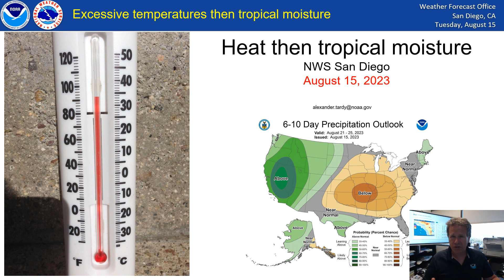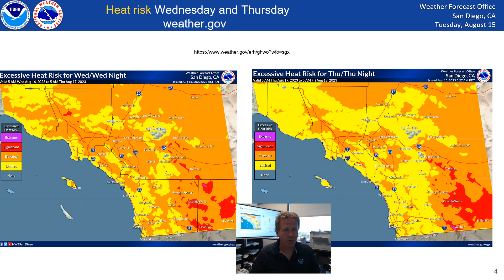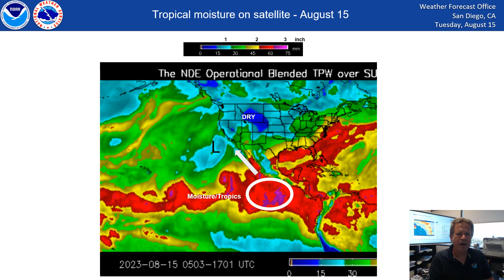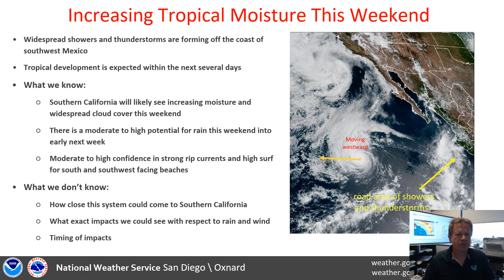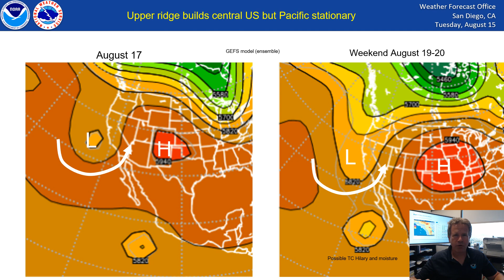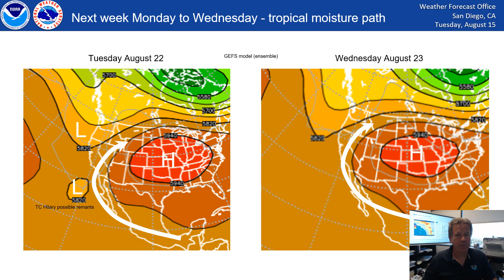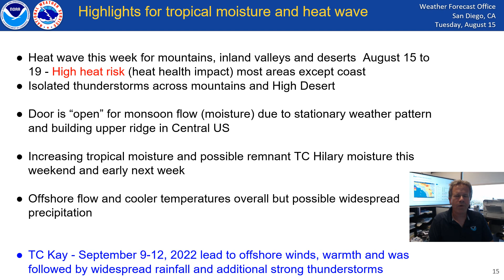NWS San Diego - heat wave then tropical moisture potential for rainfall across Southern California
This latest briefing will discuss the ongoing heat wave and high heat risk and follow up for potential tropical cyclone moisture and rainfall affecting southern California, more than monsoonal flow. The arrive would be later this weekend and into early next week August 19 to 22.